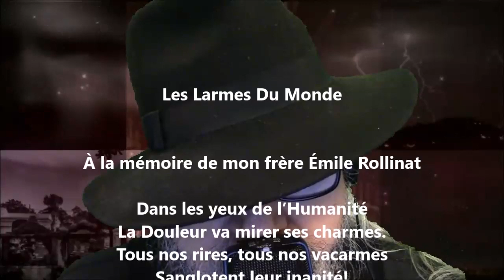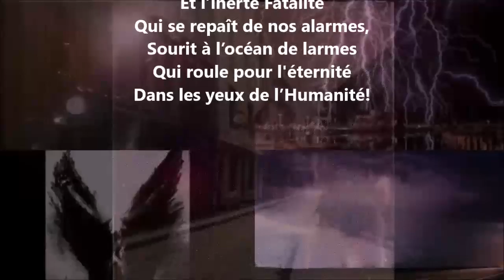Les larmes du monde - Maurice Rollinat lu par Yvon Jean